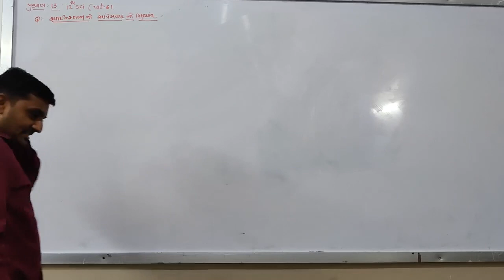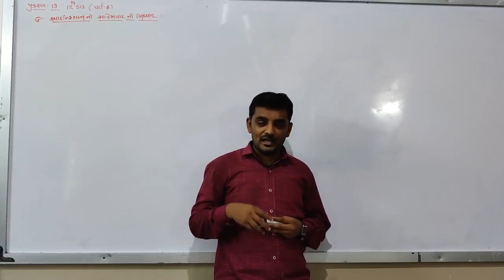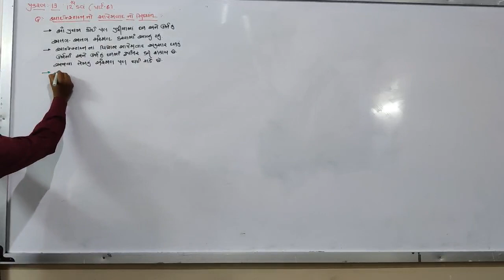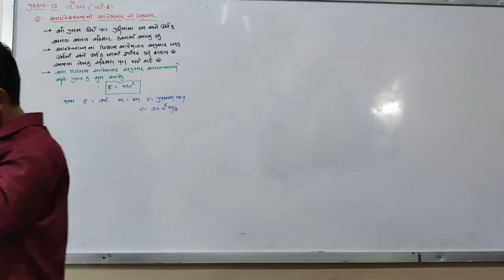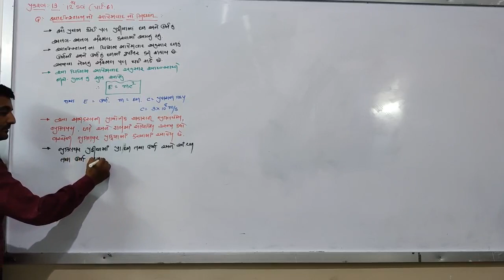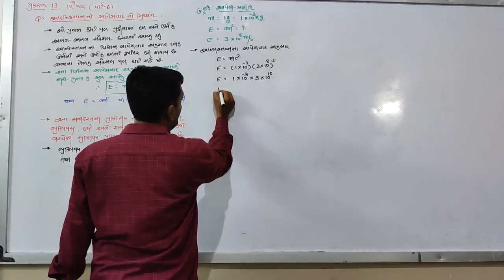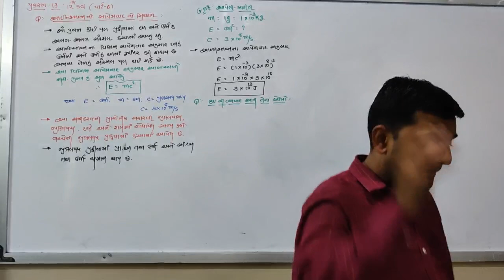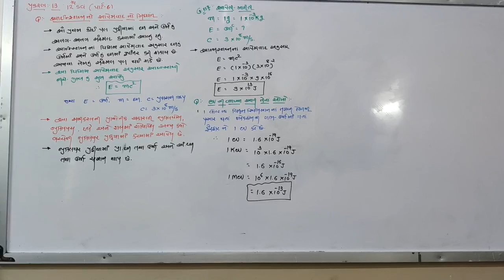STD - 12 SCI // SUB - PHYSICS // CHAP - 13 // PART - 6 //